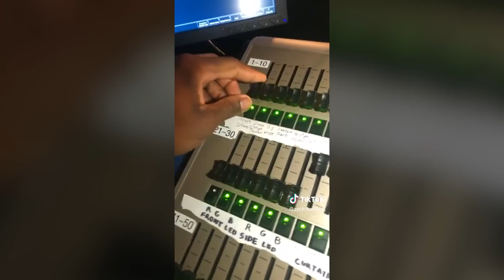Le Zap de Cokaïn.fr n°242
Chaque semaine, Cokaïn.fr vous propose un(des) zapping(s) du meilleur du web. Aujourd'hui, c'est le 242ème Zap du site, qui contient plus de 15 minutes de vidéos en tous genres. Au programme, vous trouverez une compilation de vidéos insolites, des séquences étonnantes et de nombreux fails. Ce sont toutes les vidéos qui ont circulé cette semaine sur internet et qui n'ont pas été publiée en article sur le site, elle sont donc réunies dans un zap.